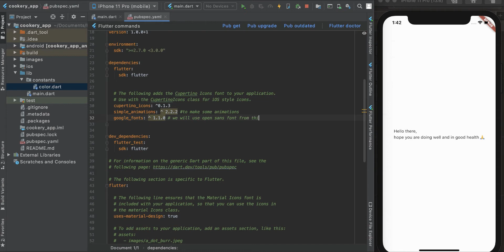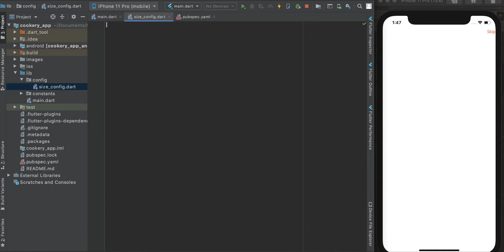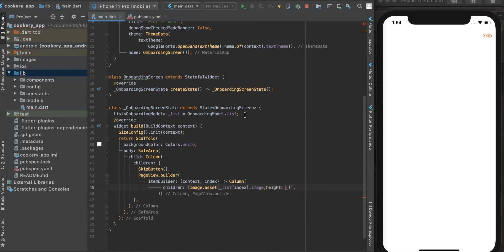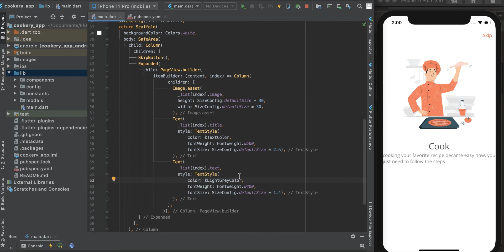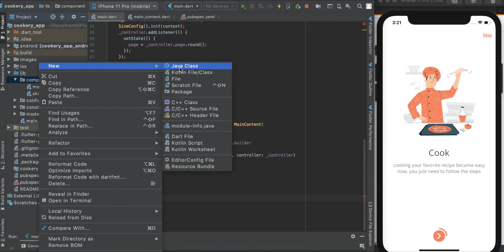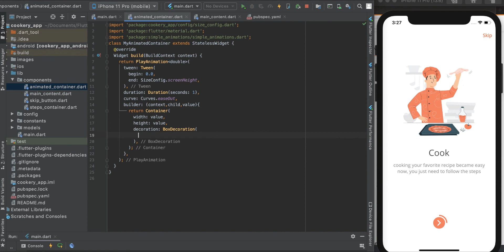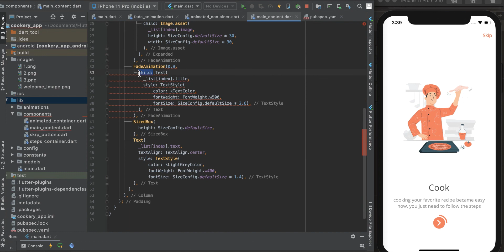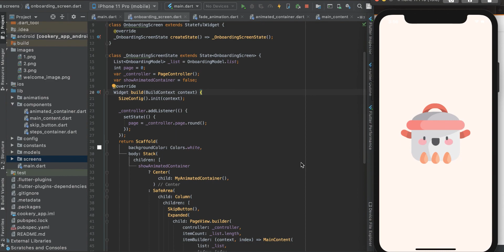Onboarding screen | Flutter UI | Speed code | Flutter simple animations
Onboarding screen | Flutter UI | Speed code | Flutter Simple animations  | cookery app

Hey, Hope you're having a wonderful day 💫,
in this video will develop onboarding screen without any onboarding packages, i only added packages to use google fonts and to add some animations,
enjoy coding ..